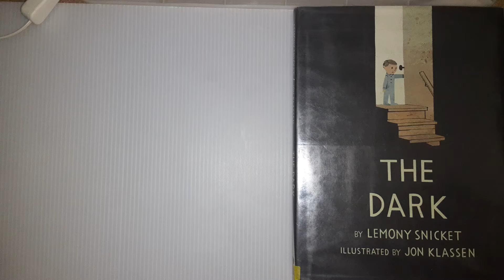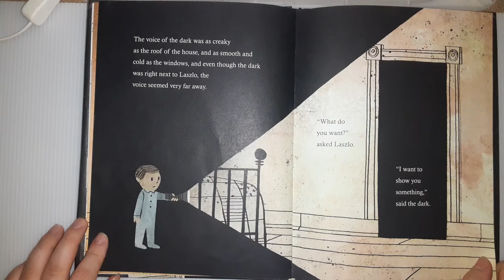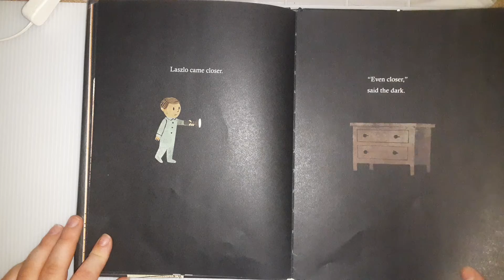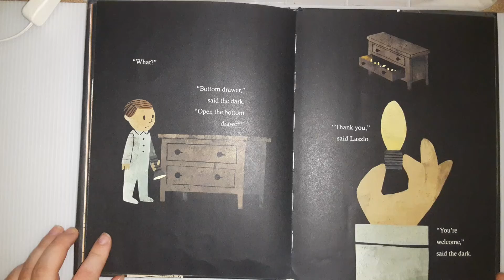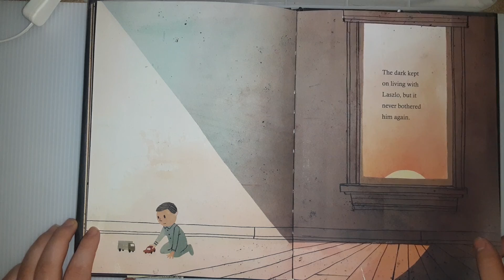Reading of "The Dark" by Lemony Snicket, illustrated by Jon Klassen